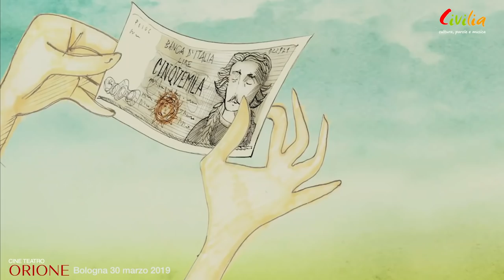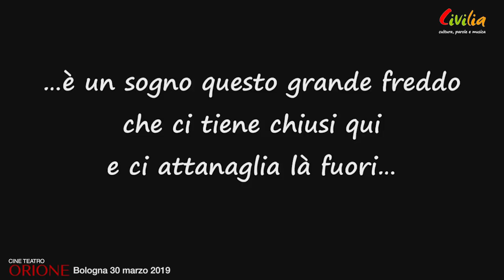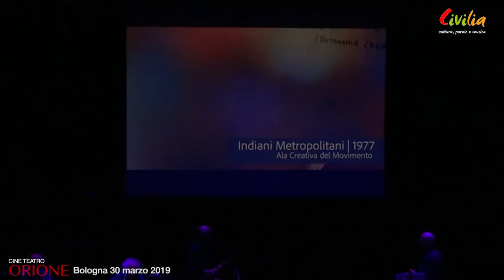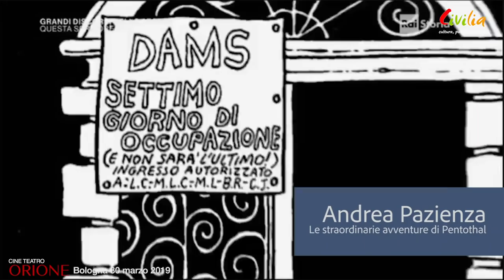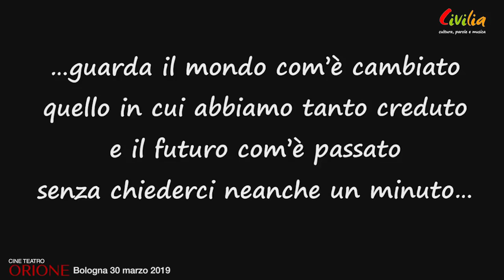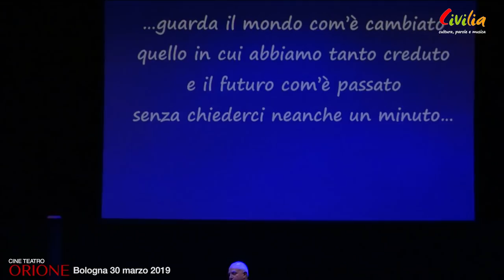Siamo noi a far bella la luna: un Recital ispirato a Claudio Lolli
Teatro Orione di Bologna, 30 marzo 2019.

L'associazione Civilia presenta il recital ispirato all'opera di Claudio Lolli "SIAMO NOI A FAR BELLA LA LUNA"

idea e testi di Alberto Minafra

voce e chitarra: Paolo Capodacqua
voce narrante: Donato Chiarello
chitarra e armonica: Roberto Soldati
sax: Danilo Tomasetta

riprese video teatro Orione a cura di Enzo Setteducati

image & video: Enzo De Giorgi